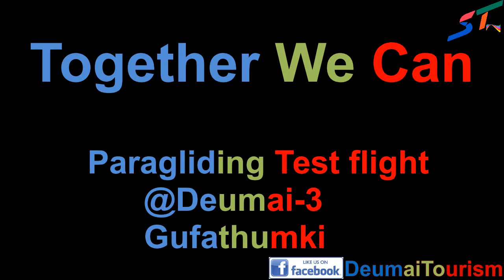Paragliding Test Flight in Deumai-3 Gufathumki.